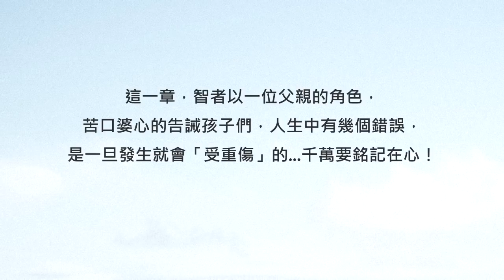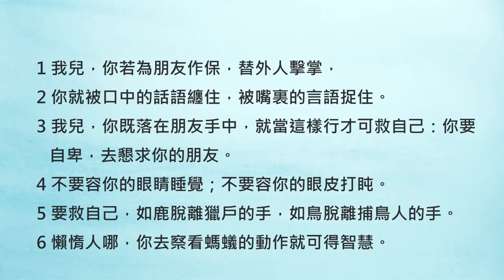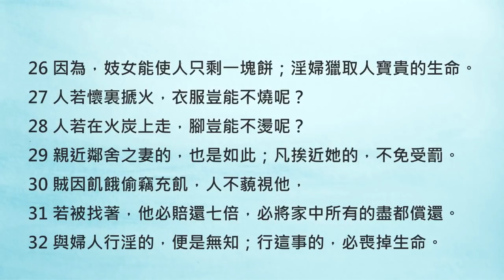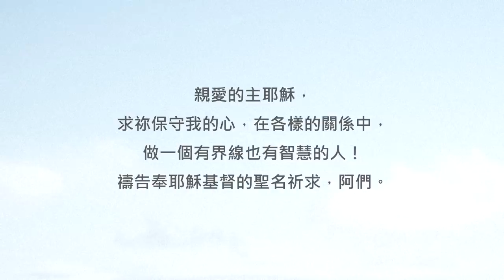箴言6章/陪你讀聖經《在心裡，畫一條清清楚楚的「線」》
陪你讀聖經#634 箴言第六章

在心裡，畫一條清清楚楚的「線」

朋友平安！讓我們《陪你讀聖經》一天一章 生命發光！今天來讀箴言第六章

這一章，智者以一位父親的角色，苦口婆心的告誡孩子們，人生中有幾個錯誤，是一旦發生就會「受重傷」的...千萬要銘記在心！這些錯誤，有財務方面的、態度方面的，最後還提到了情慾方面的問題。雖然重點好像很分散，不過這些問題其實都指向同一個關鍵，一旦掌握好，就不用太煩惱喔！讓我們一起來讀箴言第六章，請：

6:1我兒，你若為朋友作保，替外人擊掌，

6:2你就被口中的話語纏住，被嘴裏的言語捉住。

6:3我兒，你既落在朋友手中，就當這樣行才可救自己：你要自卑，去懇求你的朋友。

6:4不要容你的眼睛睡覺；不要容你的眼皮打盹。

6:5要救自己，如鹿脫離獵戶的手，如鳥脫離捕鳥人的手。

6:6懶惰人哪，你去察看螞蟻的動作就可得智慧。

6:7螞蟻沒有元帥，沒有官長，沒有君王，

6:8尚且在夏天預備食物，在收割時聚斂糧食。

6:9懶惰人哪，你要睡到幾時呢？你何時睡醒呢？

6:10再睡片時，打盹片時，抱著手躺臥片時，

6:11你的貧窮就必如強盜速來，你的缺乏彷彿拿兵器的人來到。

6:12無賴的惡徒，行動就用乖僻的口，

6:13用眼傳神，用腳示意，用指點劃，

6:14心中乖僻，常設惡謀，布散紛爭。

6:15所以，災難必忽然臨到他身；他必頃刻敗壞，無法可治。

6:16耶和華所恨惡的有六樣，連他心所憎惡的共有七樣：

6:17就是高傲的眼，撒謊的舌，流無辜人血的手，

6:18圖謀惡計的心，飛跑行惡的腳，

6:19吐謊言的假見證，並弟兄中布散紛爭的人。

6:20我兒，要謹守你父親的誡命；不可離棄你母親的法則，

6:21要常繫在你心上，掛在你項上。

6:22你行走，它必引導你；你躺臥，它必保守你；你睡醒，它必與你談論。

6:23因為誡命是燈，法則是光，訓誨的責備是生命的道，

6:24能保你遠離惡婦，遠離外女諂媚的舌頭。

6:25你心中不要戀慕她的美色，也不要被她眼皮勾引。

6:26因為，妓女能使人只剩一塊餅；淫婦獵取人寶貴的生命。

6:27人若懷裏搋火，衣服豈能不燒呢？

6:28人若在火炭上走，腳豈能不燙呢？

6:29親近鄰舍之妻的，也是如此；凡挨近她的，不免受罰。

6:30賊因飢餓偷竊充飢，人不藐視他，

6:31若被找著，他必賠還七倍，必將家中所有的盡都償還。

6:32與婦人行淫的，便是無知；行這事的，必喪掉生命。

6:33他必受傷損，必被凌辱；他的羞恥不得塗抹。

6:34因為人的嫉恨成了烈怒，報仇的時候決不留情。

6:35甚麼贖價，他都不顧；你雖送許多禮物，他也不肯干休。

智者告訴我們，即使是再親近的好友和家人，仍然必須保有清楚的「財務界線」，尤其是不要做「擔保人」。另外，我們也要竭力保守自己不要在情慾上跌倒，這其實就和平常的「交友界線」有很深的關係。親愛的朋友，當朋友需要的協助，已經明顯超過聖經所劃定的界線時，鼓勵你，請勇敢、明白的拒絕。這不是無情，也不是無義，相信這是神的保護，也是最有智慧的帶領。我們一起來禱告！

親愛的主耶穌，求祢保守我的心，在各樣的關係中，做一個有界線也有智慧的人！禱告奉耶穌基督的聖名祈求，阿們。